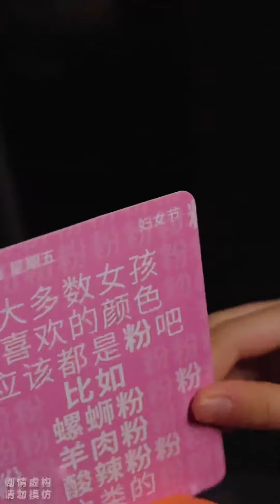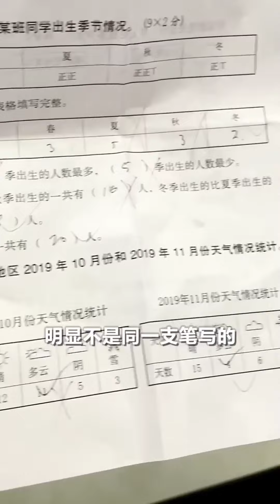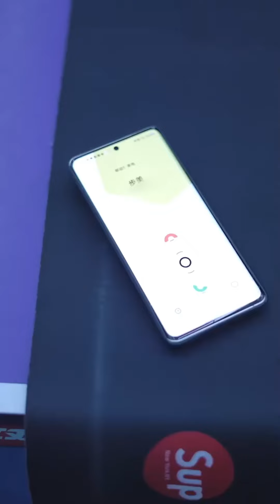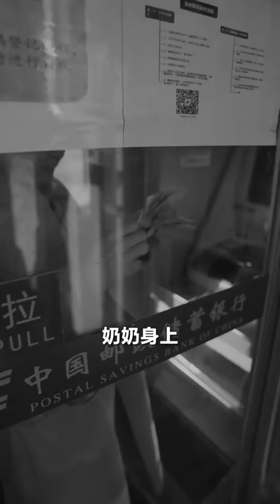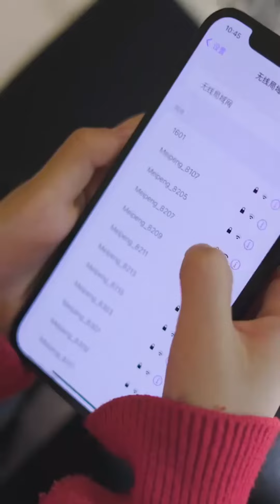妇女节步美妈妈到处找礼物，直到看着她的背影，才意识到事情有点不对劲……【名侦探步美】